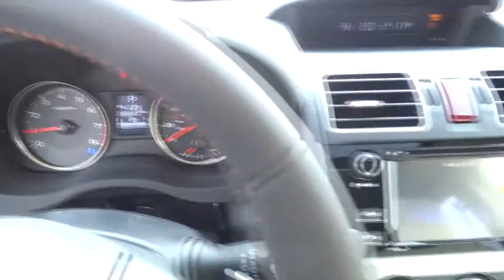2016 Subaru Crosstrek Reno, Sparks, Lake Tahoe, Mammoth, Northern Nevada S16220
2016 Subaru Crosstrek